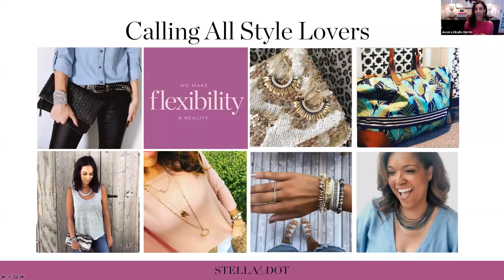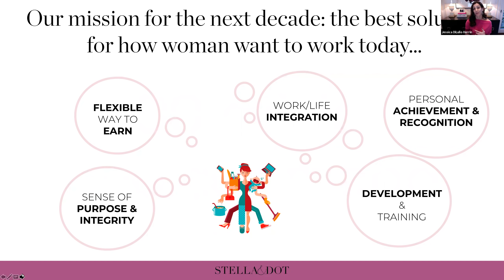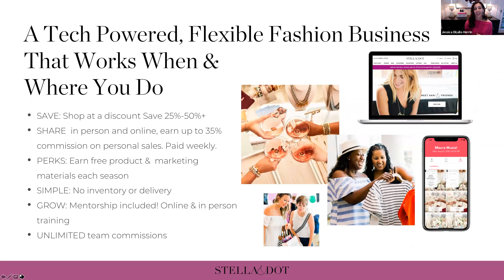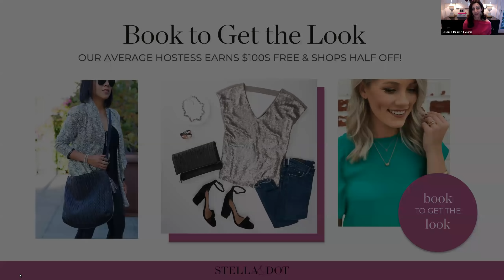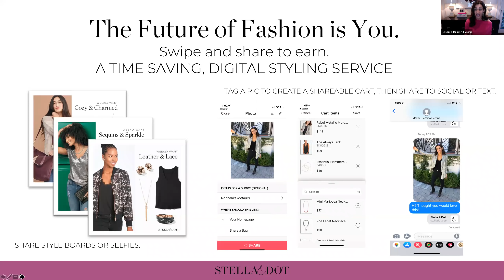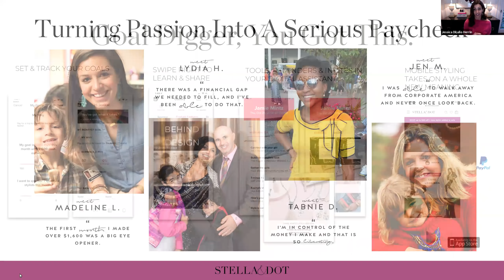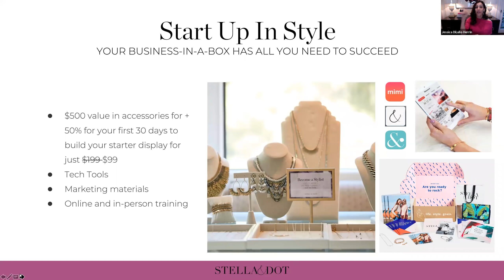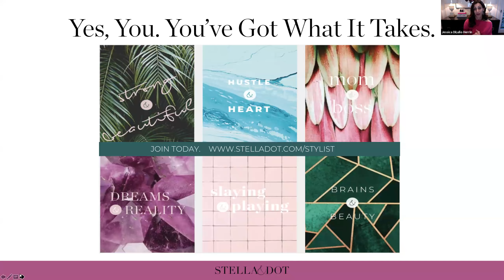Opportunity Webinar Oct 2018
Everything you need to know about the Stella & Dot Stylist opportunity from CEO and Founder Jessica Herrin.